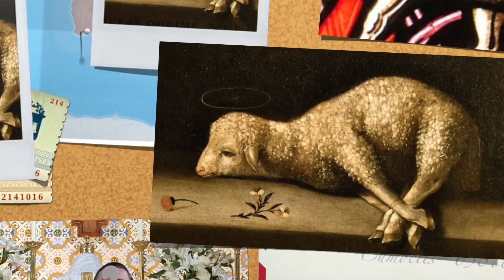Dios todo poderoso tenga misericordia de nosotros y nos lleve a la vida eterna